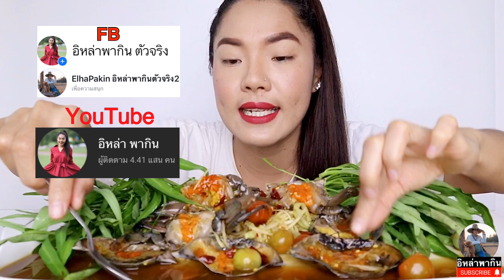ตำปูไข่ดองนัวๆ ไข่เยิ้มๆหอม มันนัว ซดน้ำดังโกกโกก แซ่บสะใจหลายจ้าเกลี้ยงถาดฮอดกะบ่อิ่มท้อง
🙏🏿สวัสดีทุกๆท่านเด้อจ้า ❤️กดLike  ❤️กดShare  ❤️กดSubscribe
😉เพจ : อิหล่าพากิน ตัวจริง
ช่องอิหล่าพากิน เป็นช่องที่นำเสนอการกินโชว์แบบกึ่งASMR เน้นเสียงดังและท่าทาง เพื่อตอบสนองกระตุ้นความอยากให้คนเบิ่งคนชมอยากกินนำ
❤️🙏🏿ขอบคุณทุกๆท่านที่เข้ามาชมคลิป มาเป็นกำลังใจให้อิหล่า พากิน